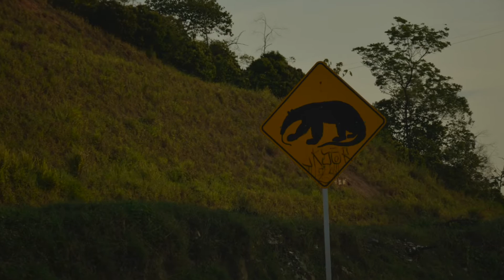De Medellín a Bogotá en Carro